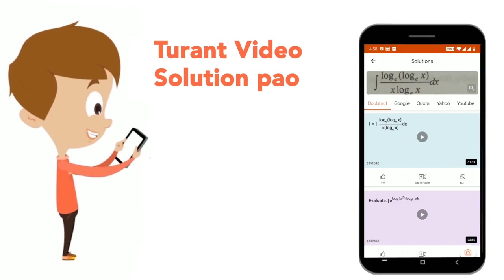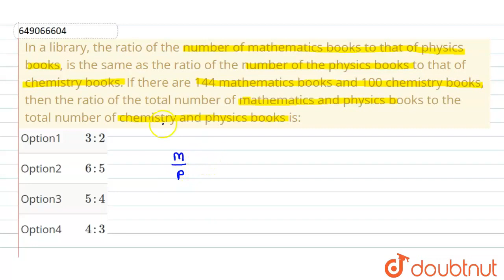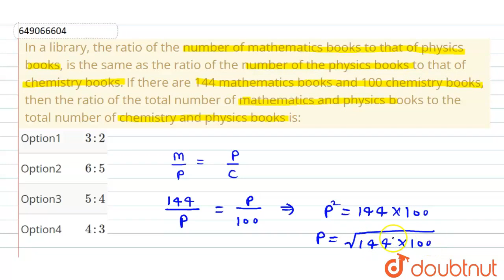In a library, the ratio of the number of mathematics books to that of physics books, is the same...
Class: 14
Subject: MATHS
Chapter: SSC MTS 5TH OCTOBER 2021 SHIFT-3
Board:GOVT

👉 Have Any Query? Ask Us.